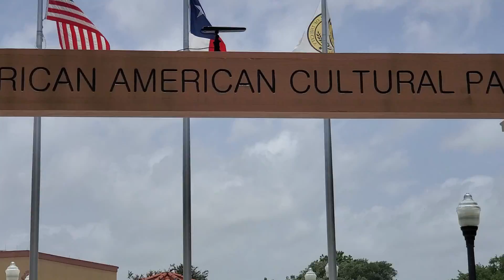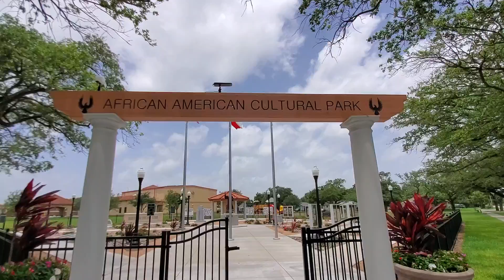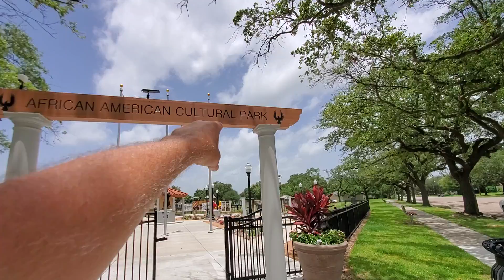AFRICAN AMERICAN CULTURAL PARK TEXAS CITY TEXAS UNITED STATES OF AMERICA 🇺🇸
The English White Indian 💀 🤣 😂 are dividing the United States of America please help finish 🙏 the original idea of are founding fathers. Creat a union of all people in the American Continent